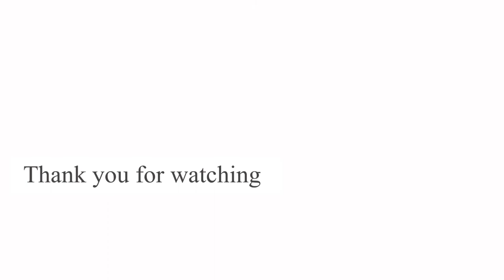丸木舟を造る《序章》〜木質を見抜く〜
SDGs持続可能な暮らしを実現するためにこれまでの考え方、習慣、生活を見直して今ある自然環境、人をもっと大切に考えていきたい。

Crazy News 初の密着取材で送るスペシャルシリーズ

世界唯一の縄文大工の匠、雨宮国広氏（著書　ぼくは縄文大工　平凡社新書）は容姿、生活は現代人とはかけ離れたまさに原始の姿。

しかし、雨宮氏が丸木舟造りを通して伝えるメッセージは、ますます発展進歩する技術社会の中でいつしか人が失ってしまったものは何かを考えさせてくれる。
自然と共存していた時代の人が持っていた恐るべき人間力に迫る…